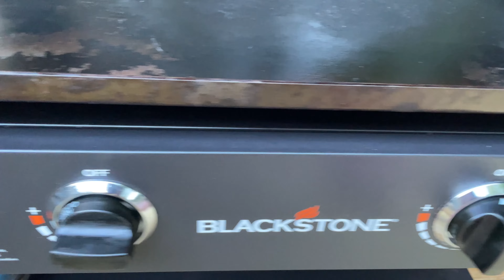Costra Steak Tacos and Bacon Fried Corn | Blackstone ASMR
HELLO HELLO!!

Long time no see. After a slightly excruciating few months I have finally fixed my iCloud problems and can now continue to produce videos.